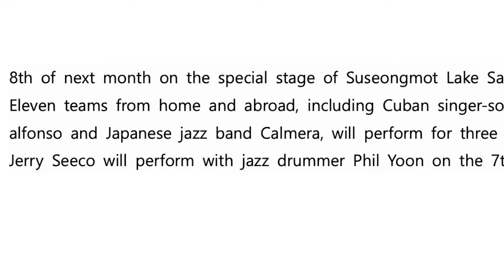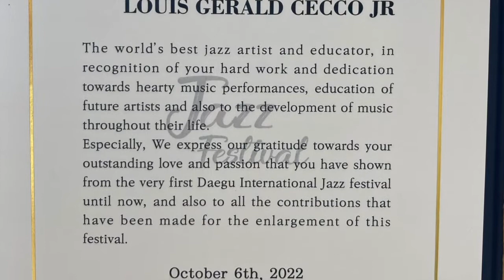My Dear Jerry Seeco #3 [Stella and Dancer]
존경하는 버클리 음대  은사님이신 제리 씨코 교수님의 다큐멘터리 영상입니다. 한국과 미국에서 교수님과 저와 다른 친구들이 함께 나눈 연주 활동과 추억을 담은 뮤직비디오입니다.

3는 스텔라와 댄서라는 타이틀로서 제리 교수님과 애플 재즈 오케스트라와의 대구국제재즈페스티벌에서의 Stella By Starlight 공연과 댄서 등의 내용입니다.

This is a documentary film of the admired Jerry Seeco, a professor of Berklee College of Music. It's a music video about his performance activities and memories with me and other friends in Korea and the United States.

The title of #3 is Stella and Dancer. It includes Jerry's performance of 'Stella By Starlight' with Apple Jazz Orchestra and a dancer at 2022 Daegu International Jazz Festival.